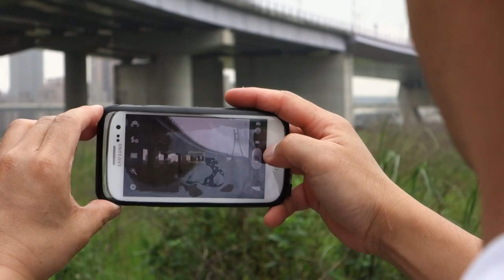BioLogic Bike Mount WeatherCase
The BioLogic WeatherCase protects your smartphone from rain, sweat and grime and fits on your bike with the AnchorPoint™ mount. Lightweight and easy-to-pocket, it's the perfect way to keep your phone safe and dry on rides or workouts. Available in sizes for the iPhone 6/6s Plus, iPhone 6/6s, iPhone 5/5s/4/4s, Galaxy, and other smartphones.